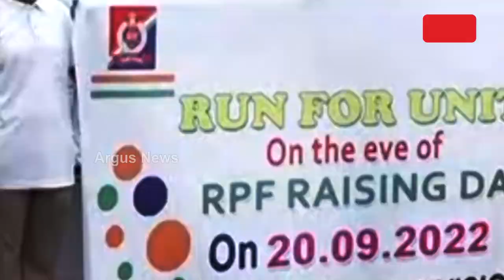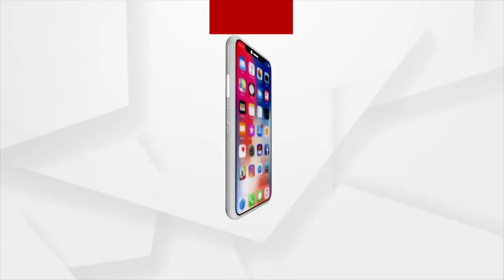'Run for Unity' by Khurda Road Division on the eve of RPF Raising Day